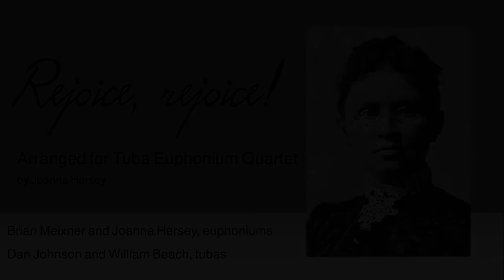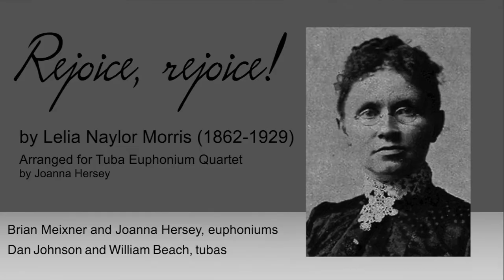5th Annual International Music by Women Festival - March 2nd, 2021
:23
Suite in a minor - Élisabeth-Claude Jacquet de la Guerre (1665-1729)
Prelude
Sarabande
Gavotte Allegro
Aria Affettuoso
Cannaris
Elizabeth CD Brown, baroque guitar (Pacific Lutheran University)

9:25
“Wit and Whimsy: The Flute Music of Elaine Fine”
A Flutist’s Garden of Verses: Five Pieces for Solo Alto and Bass Flute - Elaine Fine
1. The Swing
2. Foreign Lands
3. My Shadow
4. My Bed is a Boat
5. Singing
Carol Shansky (New Jersey City University)

16:50
In An Old House in Paris:
An Antiphonal Piece for Two Musicians to Play Over the Internet - Elaine Fine
Michelle Kiec (Kutztown University)

20:57
The Whistleblower Complaint - Elaine Fine

23:43
Fantasy in A - Joanna Kenyon
Fabio Menchetti, piano (Washington State University)

30:25
Rejoice, Rejoice - Lelia Naylor Morris (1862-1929) arr. Hersey
Dr. Brian Meixner, euphonium (High Point University)
Dr. Joanna Hersey, euphonium (University of North Carolina at Pembroke)
Dr. Dan Johnson, tuba (University of North Carolina at Wilmington)
Dr. William Beach, tuba (Campbell University)

Although other women excelled in Paris at this time as professional musicians, Elisabeth Jacquet de la Guerre (1665–1729) stands out as an especially prodigious composer.  She wrote an impressive variety of works, and was quick to incorporate new ideas and techniques, particularly those coming from Italy. The Prelude and Cannaris from this set of arrangements for baroque guitar are taken from Elisabeth’s first publication, a book of solo harpsichord music (1687). The Prelude is notated in the style of the French unmeasured prelude, meaning that there are no barlines or exact note values.  In performance the piece unfolds in an improvisatory manner, with the exact rhythms determined by the performer.  The Cannaris is the more refined, French version of the Spanish Canario.  Still a lively dance, in France it became associated with virtuosic choreography.  Elisabeth’s violin sonatas are some of the earliest French examples of this genre and in them Elisabeth shows a pioneering approach to mixing French and Italian influences.  She included dance movements, such as the Sarabande and Gavotte, reminiscent of the French instrumental dance suite, whereas her inclusion of an Aria alludes to Italy and the violin sonatas of Corelli.

This presentation of Elaine Fine’s music illustrates her unique gift to capture the essence of the moment as in “The Whistleblower’s Complaint,” composed in 2019 for solo C flute after the emergence of a whistleblower during Trump Administration and “In A House in Paris: For Two Socially Distanced Musician to Play Over the Internet,” written during the COVID-19 pandemic when musicians were trying to make music together but while isolated from each other. Intended for any duo, it is presented here for C flute and Bb clarinet. In both cases, a rather serious time in our lives is expressed with a witty approach. The “Garden of Verses for C, Alto and Bass Flutes” is a musical illustration of five children’s poems by Robert Louis Stevenson, and performed on solo alto and bass flute, reminding the listener of the ever-whimsical nature of childhood.

Fantasy in A is a piano work that displays two strong elements of Joanna Kenyon's style: lyricism and improvisatory approach. Her predilection for melodies is evident throughout the piece, with the main theme merging at the beginning, characterized by a rare simplicity and genuineness. Although an ABA structure is identifiable in the piece, it's the opening theme that generates every episode. After the initial statement, this theme seems to gently slip out of the composer's hands and take different turns, bringing the listener to unexplored yet comforting scenarios. Thanks to its elaboration and the improvisatory character that pervades the fantasy, we embark on a journey that only some melodies and their full exploitation are able to create, and the return to the A section is still part of this lyrical wandering. The piece features a traditional harmonic language, and the use of tonality, in addition to being a precious vehicle for the composer's creativity, tells us it is still a powerful resource in current times.

A composer of more than a thousand hymns and gospel songs, Lelia Naylor Morris (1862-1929) served as organist at Trinity Methodist Episcopal Church in McConnelsville, Ohio. Inspired by attending camp meetings across her home state, Lelia contributed music to a variety of hymnals published during her lifetime, beginning around 1890. Lelia continued to compose even after beginning to lose her eyesight in her early fifties, when her son built her a large blackboard with an oversized music staff upon which to compose. She composed both the words and music to this hymn which first appeared in 1903, published by the Lorenz Publishing Company, a Dayton, Ohio family business which specialized in church and choral music.